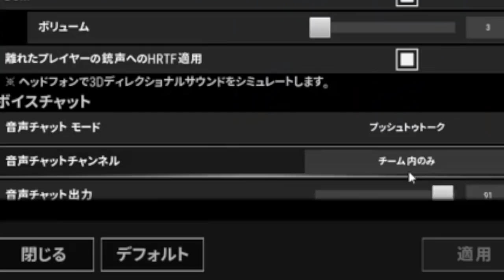【PUBG】野良の人に新年の挨拶をしてみた結果…wwwww【国際交流】